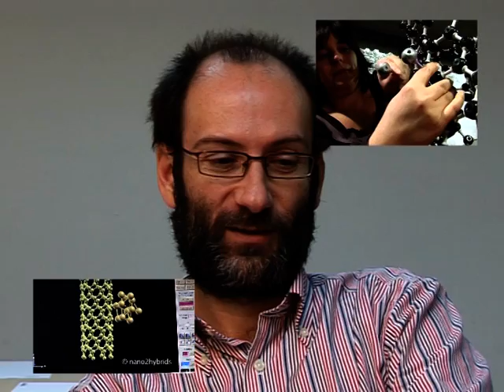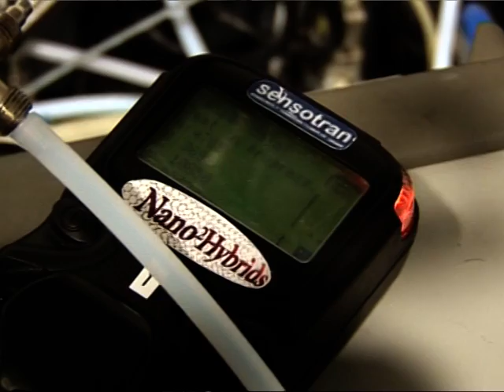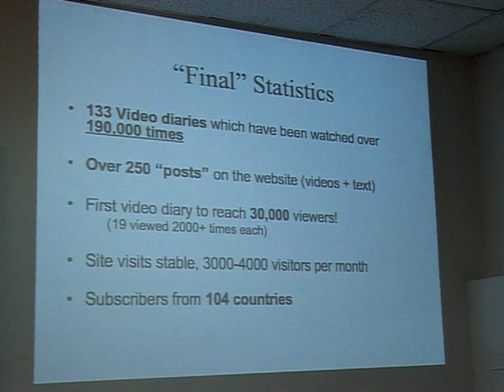Wrapping up the nano2hybrids project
The nano2hybrids project draws to a close.  The scientists look back at the last four years, picking out the key moments, the crisis points, the big breakthroughs...   nano2hybrids was one big experiment, both in science and science communication.  Was it successful?